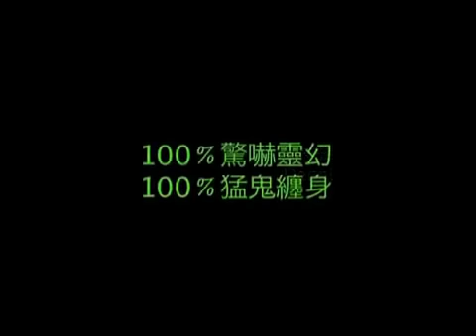Womb Ghosts (2010) HD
Trailer-Asian Horror (2010) HONG KONG Director: Dennis Law
Writer: Dennis Law
Stars:Chrissie Chow, Koni Lui and Suet Lam.  Synopsis: Life after death of a fetus inside a woman's body exists as a Womb Ghost. Unnatural termination of such life will turn the baby into the evilest and most vicious kind of spirit. A mental hospital is haunted by spirits; the mysterious miscarriage of a young and beautiful inmate causes the authority to investigate. Only one answer can be given to the existence of such an ungodly creature ... Womb Ghost.